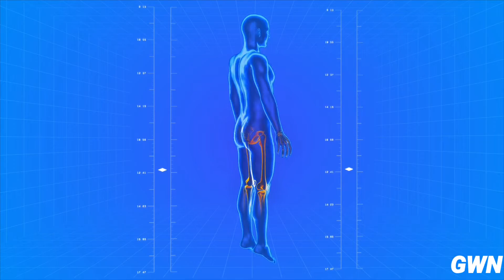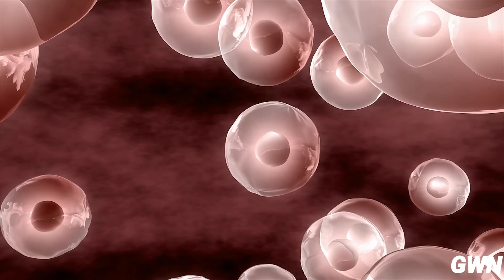Forever Aloe Vera gel | Colon Cancer | B.P की problem se Relief | in 6months | हिंदी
I'm Neelgagan Singh.. Engineer plus
YOUNG Entrepreneur, Counseller & Business Coach.

Connect Socially

diabetes petiants
 aloe vera gel, forever aloe vera gel, fight with diabetes, fight with cancer, ditoxify your body

 Benefits Of Forever Aloe Vera Gel benefit of Forever Aloe Vera Gel, Forever Aloe Vera Gel ke fayde
Forever Aloe Vera juice
world best aloevera
Forever Living Products
flp, Forever Living, Forever, why Forever
 how to buy Forever Aloe Vera Gel
how to buy Forever Aloe Vera
Forever Aloevera
how to join Forever Living, how to join Forever Living Products